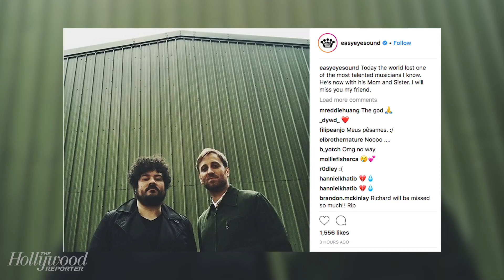Richard Swift Dies at 41 -- Black Keys Bandmate Dan Auerbach Confirms on Instagram | THR News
"Today the world lost one of the most talented musicians I know," Auerbach captioned a picture of him and Swift. "He’s now with his Mom and Sister. I will miss you my friend."